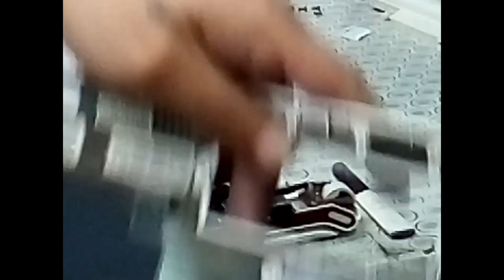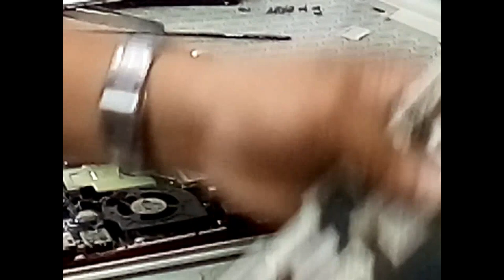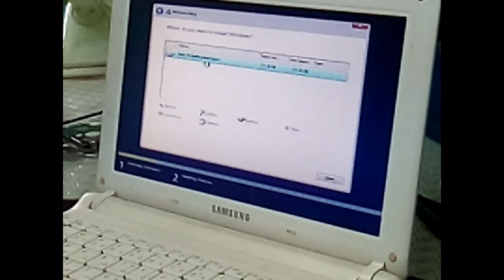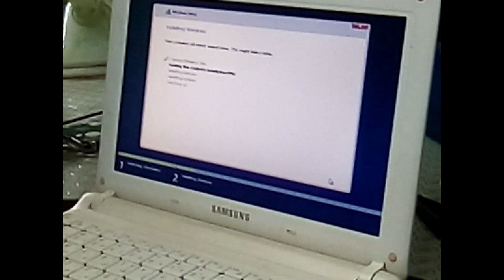EPSON PRINTER PAGPALIT NG PRINTHEAD |LAPTOP HDD REPLACEMENT